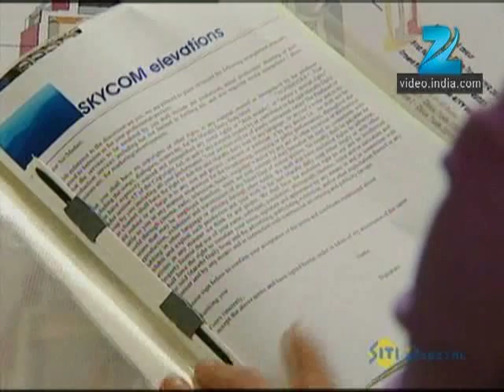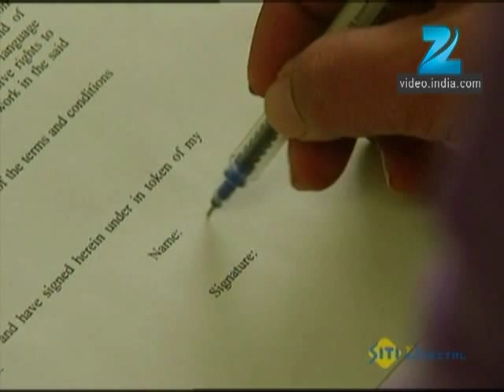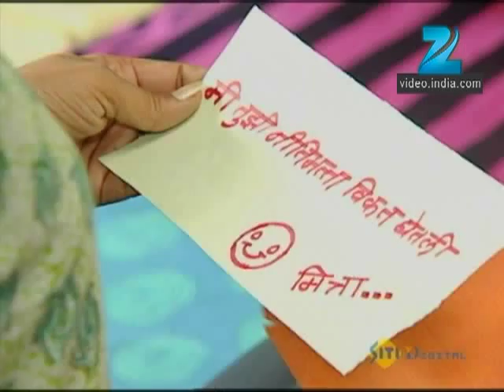Guntata Hriday He - Marathi Serial - Full Ep - 19 - Sandeep Kulkarni, Pallavi Subhash - Zee Marathi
Guntata Hriday is a Marathi drama television series. The story revolves around a couple, Vikram and Nayana. Vikram by profession is a renowned architect who owns 50% share in Dhurandhar & Dhurandhar.Vikram and Nayana are leading a very happy life with their little daughter. However, he pursues an extra-marital affair with his colleague, Ananya, but soon starts getting blackmailed for it.